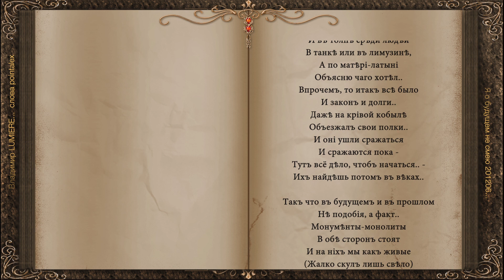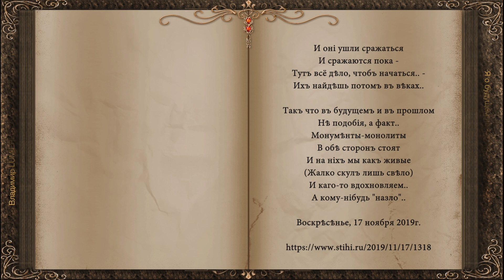Я о будущем не смею 201206 Владимир LUMIERE сл pointalex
Я о Будущем не смею..
Потому что невзначай
Потеряю, что имею
И в одной из птичьих стай
Мной загаданное место
Станет чем-то типа квеста -
Что ж тогда.. не улетай?

Или радость расставанья
С этим миром просто скомкать
И торжественным фарфарам
В этот миг не прозвучать..
Нет, уж лучше я без стаи,
Перекличек и билетов,
Без наветов и заветов..
Я и сам дорогу знаю
А попутчиков искать..
Бесполезно в этом мире -
Я прошел и Крым и Рим
Всех, что встретил, все чужие
Или просто не такие,
Чтоб лететь путем моим..

И не то, чтоб сдрефанул..
От примет я не немею,
Я всегда себе посмею
И в загоне для акул..
В океЯне и в пустыне..
И в толпе среди людей
В танке или в лимузине,
А по матери-латыни
Объясню чего хотел..
Впрочем, то итак все было
И законы и долги..
Даже на кривой кобыле
Объезжал свои полки..
И они ушли сражаться
И сражаются пока -
Тут всё дело, чтоб начаться.. -
Их найдешь потом в веках..

Так что в будущем и в прошлом
Не подобие, а факт..
Монументы-монолиты
В обе стороны стоят
И на них мы как живые
(Жалко скулы лишь свело)
И кого-то вдохновляем..
А кому-нибудь "назло"..

Воскресенье, 17 ноября 2019г.